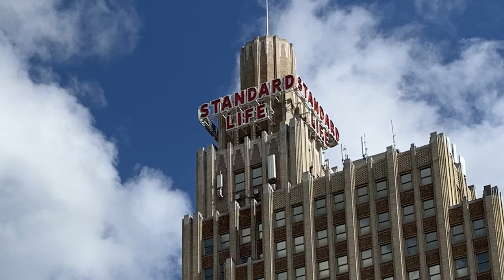Michael Fields at Fenians July 2022 1 IMG 0903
An amazing songwriter and immaculate performer, Michael Fields demonstrates nicely what sets Mississippi apart as a fertile ground for creative talent. At Fenian's, sometime in early July 2022. Copyright for songwriting lies with the song writer. ;)